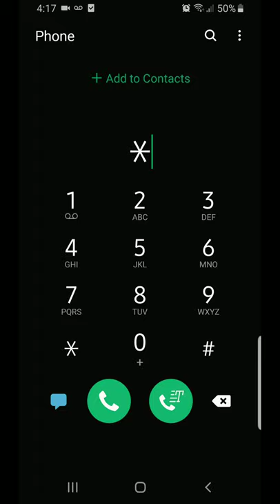😱Check Your Phone! It Could Be Tapped/Breached| Life Hack: How To See If Your Phones Is Tapped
Facebook.com/QuantumTVBlog
Twitter.com/QuantumTV_YT

》Overview:
What's going on Quantum Nation?

》Source:
Quantum TV

》Summary:
Life Hack